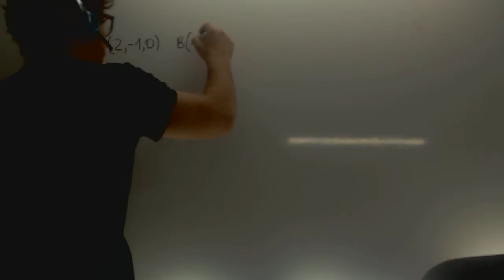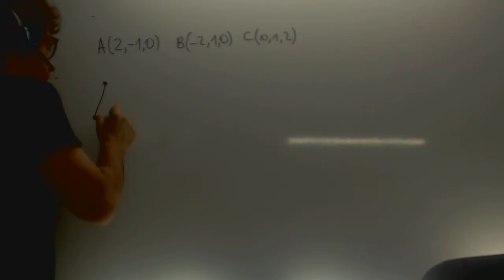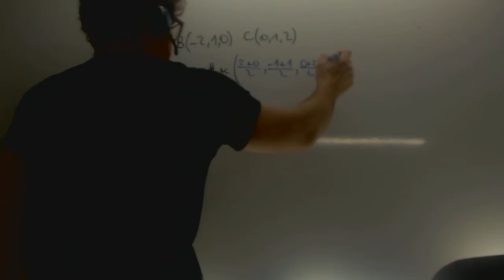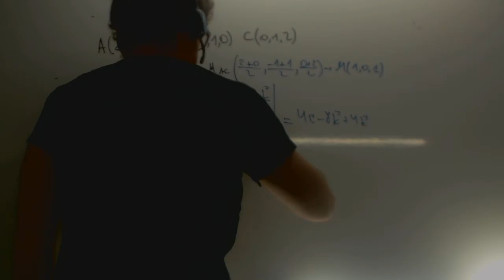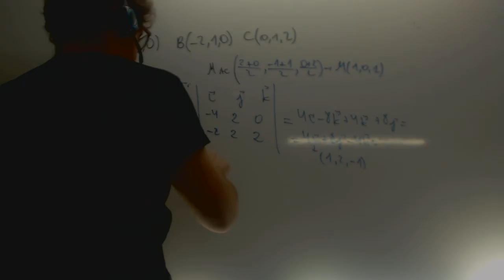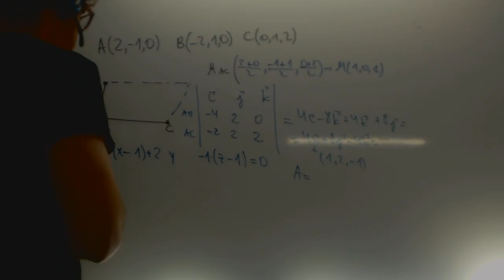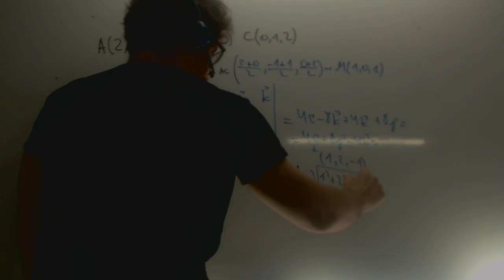Selectividad Andalucía 2012 Geometría Paralelogramo Academia Usero Estepona